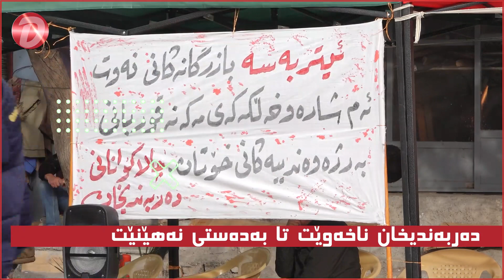دەربەندیخان ناخەوێت تا بەدەستی نەهێنێت